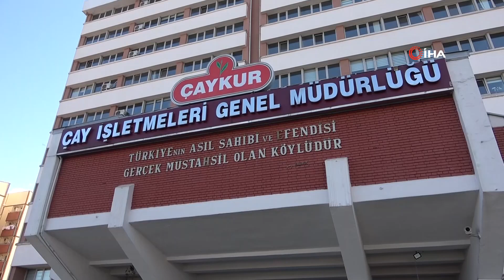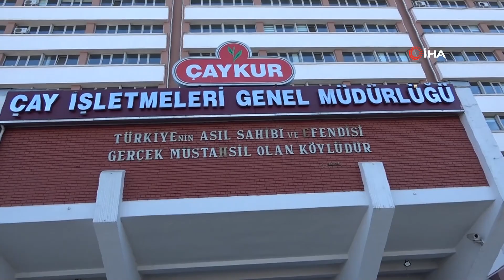ÇAYKUR’un Mevsimlik İşçileri Genel Müdürlük Binası Önünde Protesto Gösterisi Yaptı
Çay İşletmeleri Genel Müdürlüğü bünyesinde çalışan mevsimlik işçiler, genel müdürlük binası önünde toplanarak kadro talep etti.